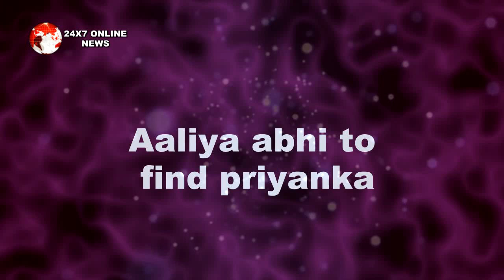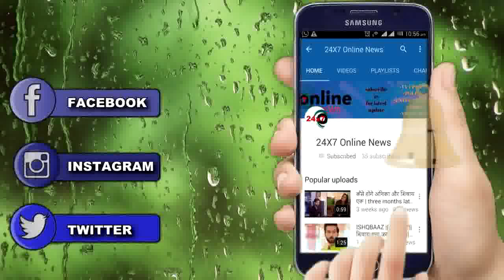KUMKUM BHAGYA || आलिया तोड़गी अपनी चुप्पी देगी PRAGYA की सच्चाई का सबूत